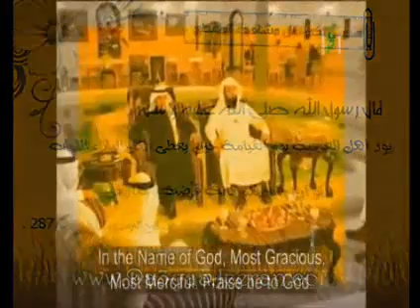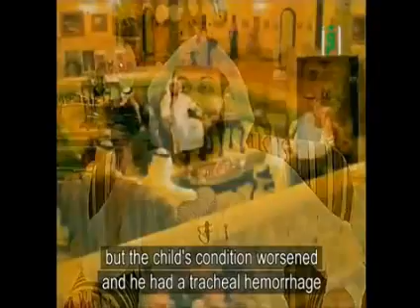Patience when calamity Part 1 of 3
See some of the stories in the misfortune that has patience when you get them ..